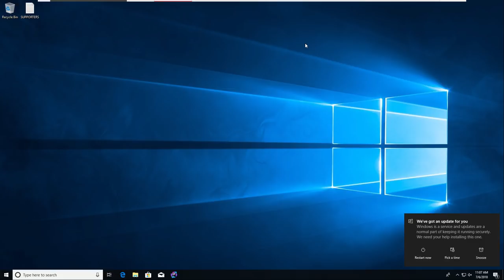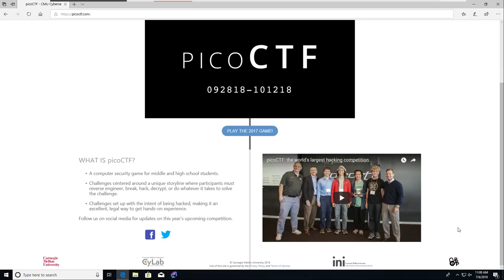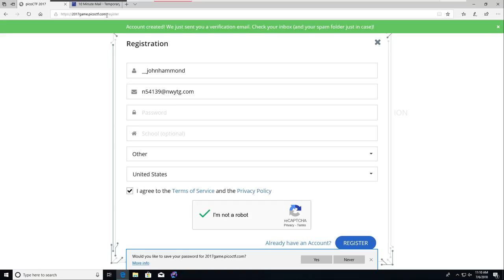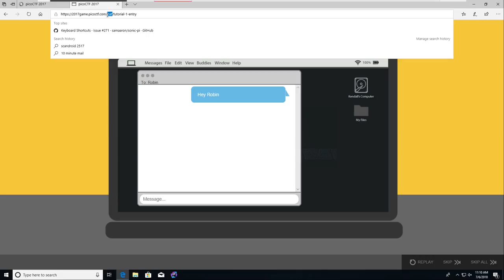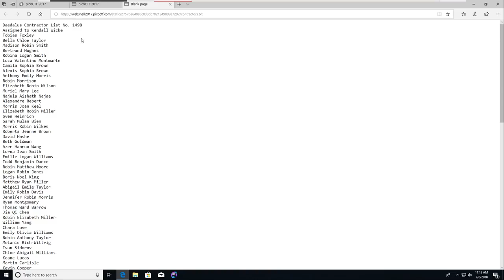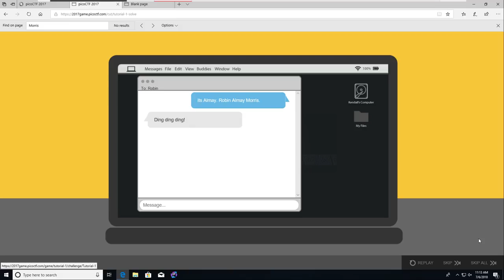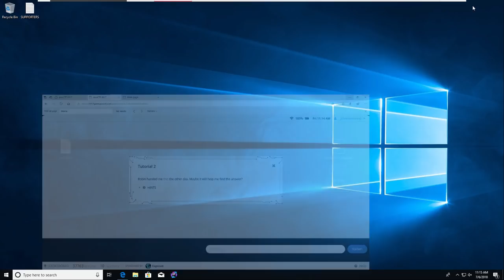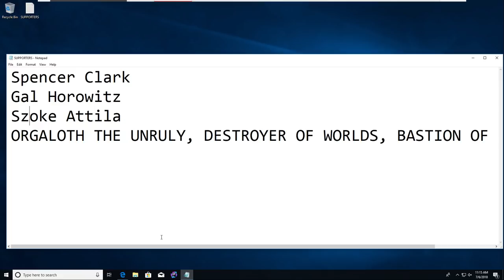Getting Started in CTF: PicoCTF 2017 | Tutorial #1 (CTRL+F)